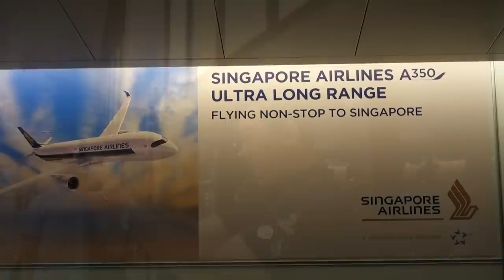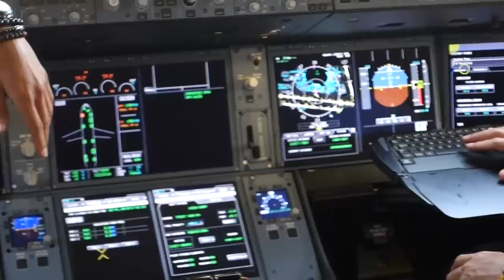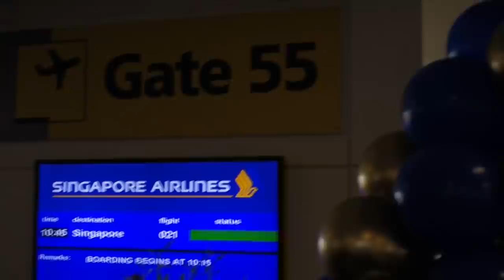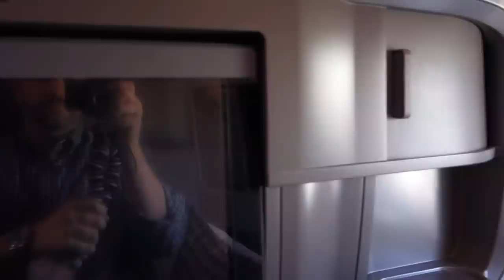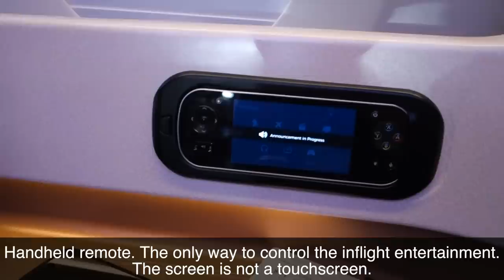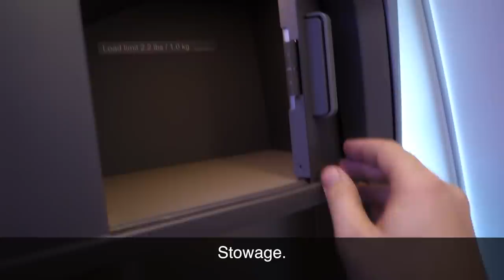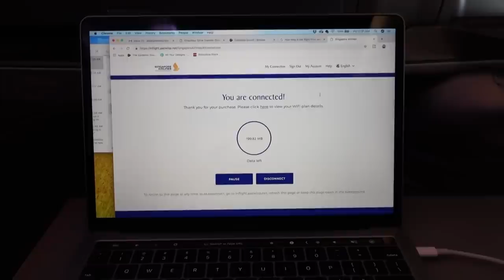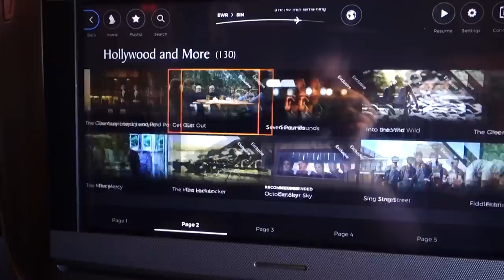The Longest Flight in the World | A350-900ULR Business Class Singapore Airlines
How do you survive the longest flight in the world? By flying with Singapore Airlines onboard their brand new Airbus A350-900ULR, of course! The plane has advanced technology to support such an epic journey and the meals are carefully planned to help reduce jetlag.

But, check all of that out for yourself by watching this video about the longest flight in the world, the inaugural New York to Singapore flight onboard a brand new Airbus A350-900ULR Singapore Airlines.

Singapore Airlines held a very impressive party. The video includes coverage of all of the festivities at the gate as well as the action onboard. You'll see the food served on the longest flight in the world as well as the entertainment and amenities provided on the inaugural New York to Singapore longest flight in the world.

Perhaps the highlight of the Longest Flight in the World are the views from the Singapore Airlines Airbus A350-900ULR's massive windows. You'll see Canadian landscapes, icebergs, and the vastness of the Russian and Mongolian Steppe.

I wasn't alone on this trip. I was joined by many other AvGeeks including my friend Sam Chui who was also on the flight so he could experience the Longest Flight in the World with Singapore Airlines!

How do you think you'd fare on the longest flight in the world? Would you feel refreshed afterwards? Or would you be wiped? How do you think the Singapore Airlines Airbus A350-900ULR did? Let me know!